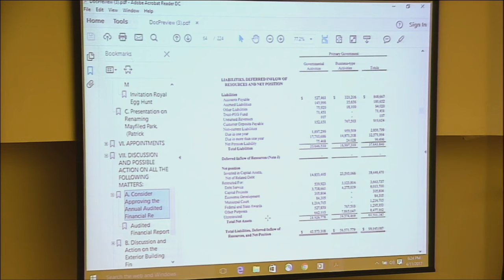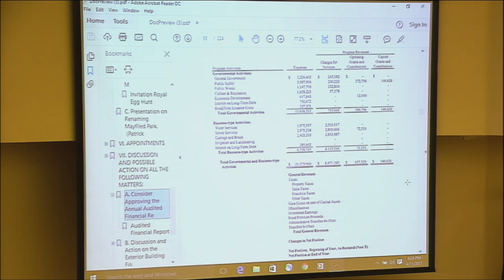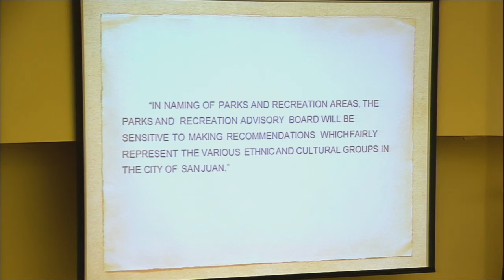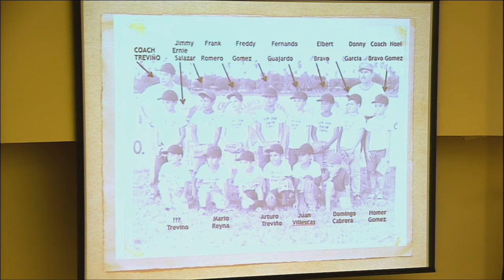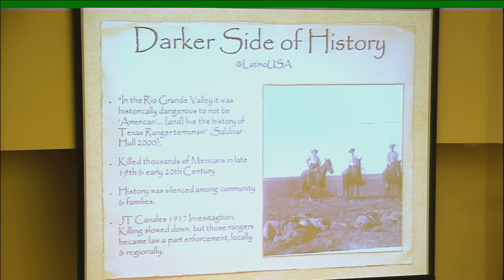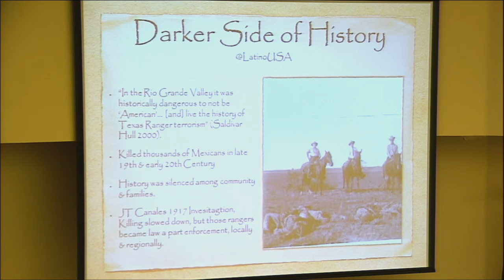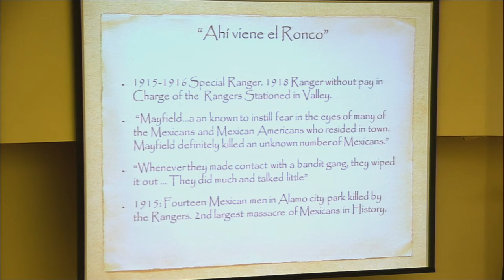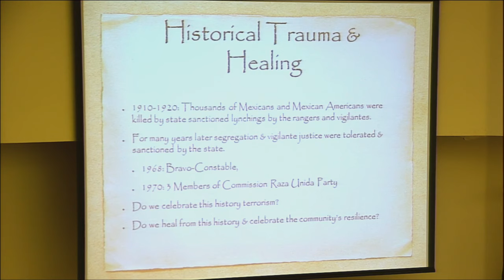City of San Juan Commission Meeting 4-11-17